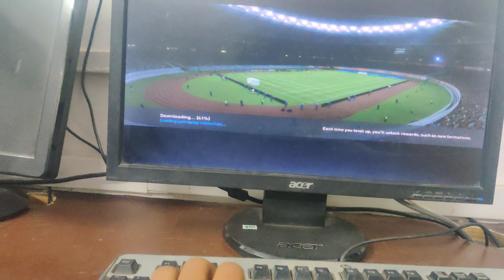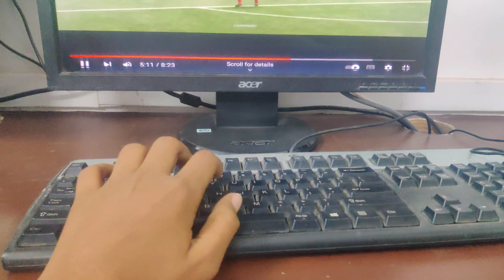FIFA mobile funny Gamer....................... subscribe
FIFA mobile gamar funny.